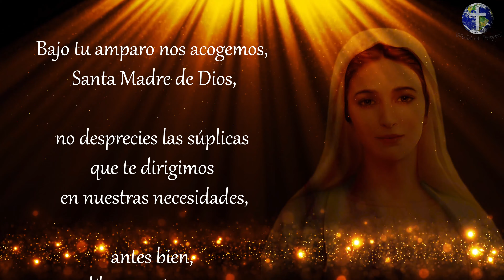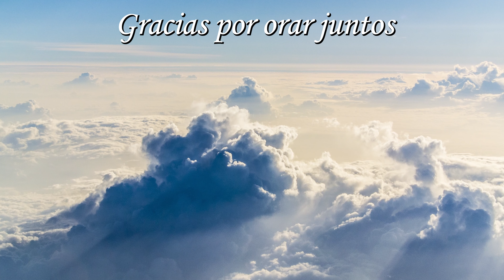🙏 Oración Bajo tu Amparo. Oración a la Madre de Dios por Protección y Socorro | Oración diaria 🙏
Bajo tu amparo nos acogemos,
Santa Madre de Dios,
no desprecies las súplicas
que te dirigimos
en nuestras necesidades,
antes bien,
líbranos siempre
de todos los peligros,
Oh Virgen gloriosa y bendita.
las promesas de Nuestro Señor Jesucristo.
Amén.